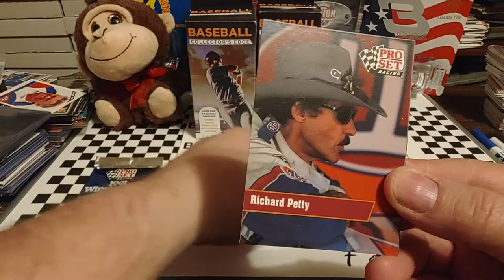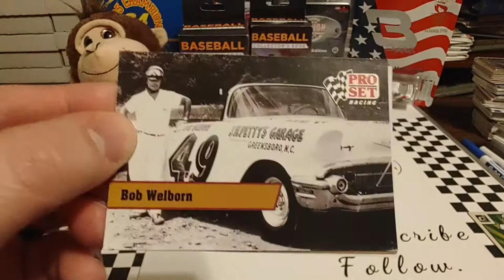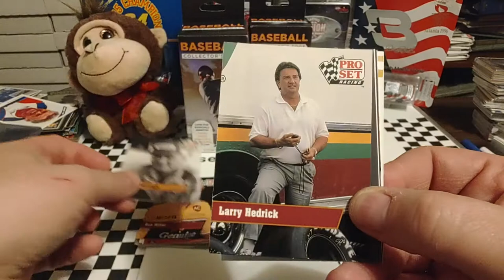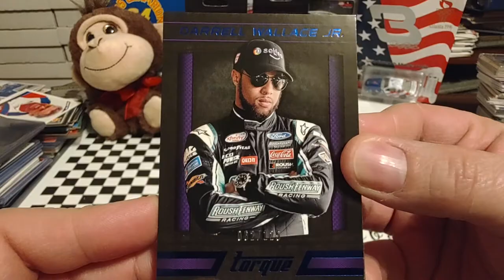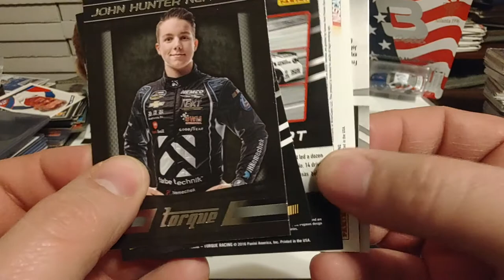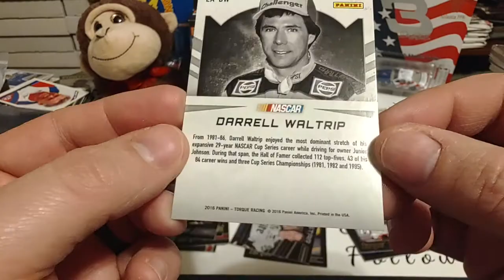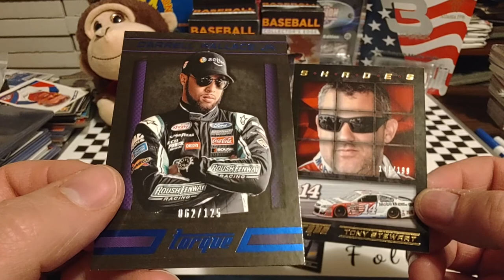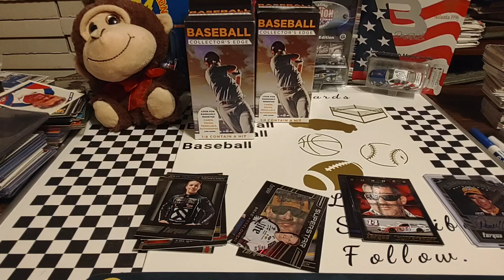2016 Panini Torque Nascar hobby pack rip HOFer auto plus two pack of 1991 Pro Set